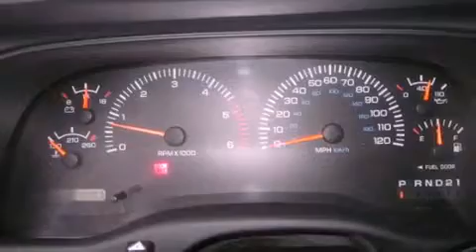Preowned 1998 Dodge Durango Auburn WA 98002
Year : 1998
 Make : Dodge
 Model : Durango
 Engine : 5.9L V8 EFI LDC
 Trans . : Automatic
 Exterior : Red
 Miles : 127,997
 Interior : Gray
 Stock : WF222970